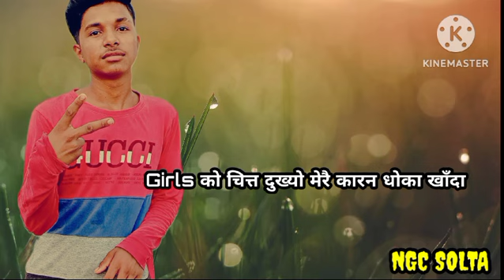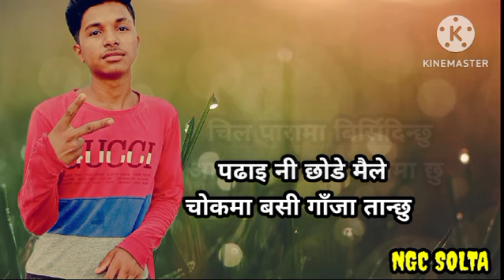Death bed@49beats49 instrumental rap song new Nepali rap song by ngc Solta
This raw and unfiltered rap track delves into the tumultuous journey of navigating relationships, exploring the highs and lows, the ecstasy and agony, and ultimately the paradoxical nature of love itself. Through poignant lyrics and powerful beats, this song confronts the raw emotions and contradictions inherent in the human experience of love.
Lyrics by : Arjun Kc Aka NGC solta
Beats By : @sandeshkcofficial

trap
rap bp
bp rap